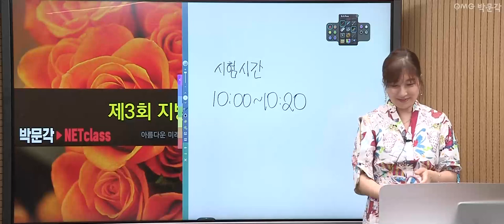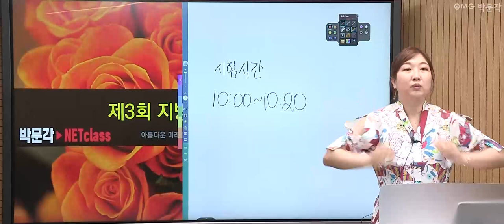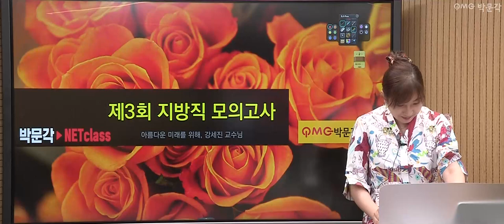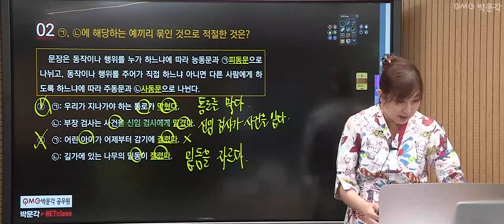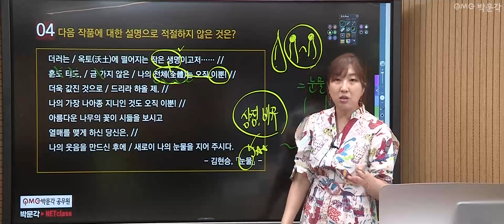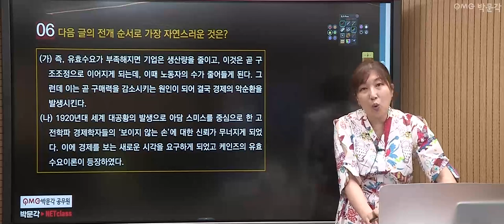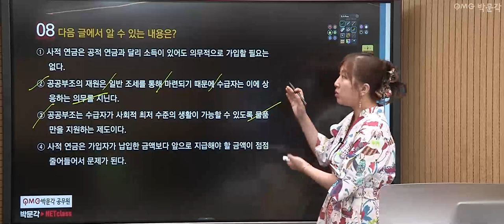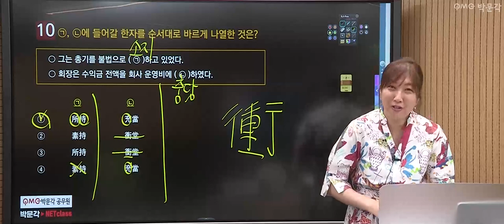[공무원국어] 찍기특강 140제 5회 | 공무원시험 준비하는 공시생들을 위한 공무원무료특강 | 강세진 국어 | 박문각공무원